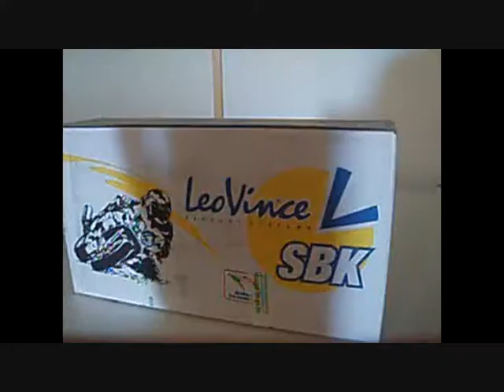Silenciosos Leovince para Aprilia Shiver 750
Juego de silenciosos Leovince SBK EvoII en carbono para salida original en carbono Aprilia Shiver 750